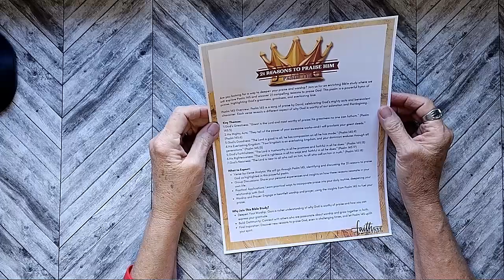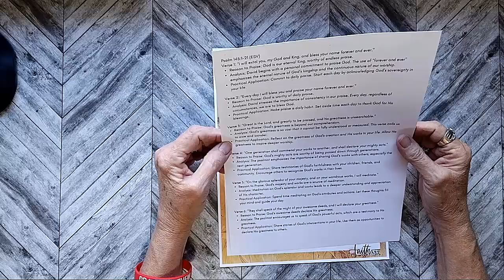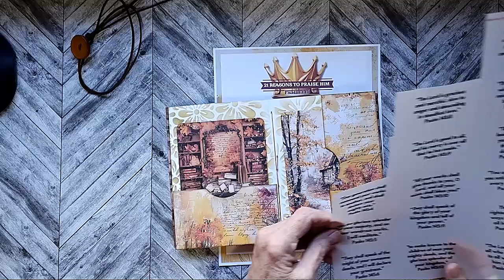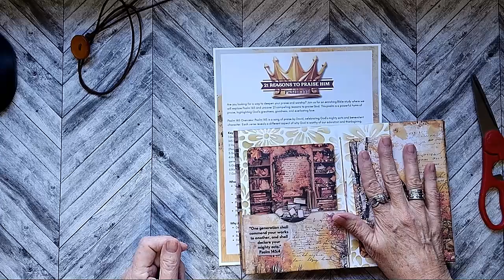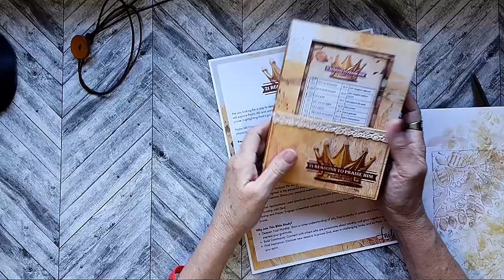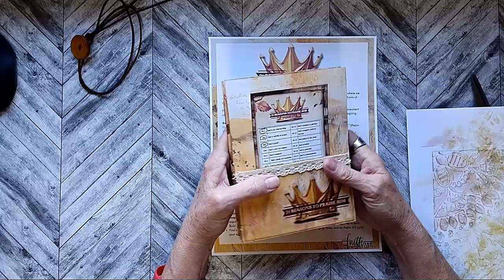21 Reasons to Praise Him! Day 4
We are day 4 of our Bible study. I hope y'all are enjoying the study. Please let me know in t he comments your thoughts! Thanks everyone and have a blessed day!

Come visit me and say hello to me on any of my social platforms!